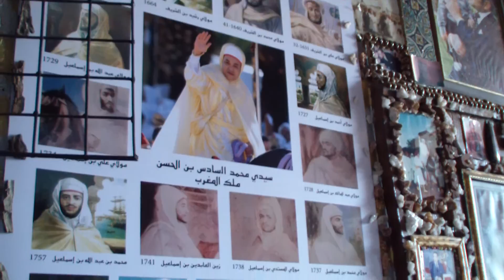200414 Souhks 03 eregalerij president